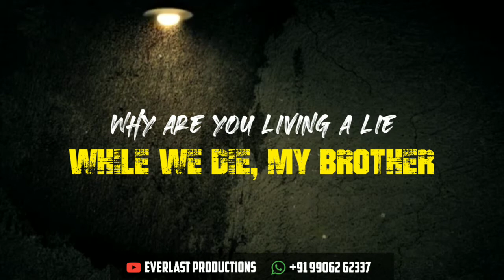Listen my brother | MC Kash WhatsApp status | Everlast Productions 🍁!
🎬 Everlast Productions 🍁
64/2020!